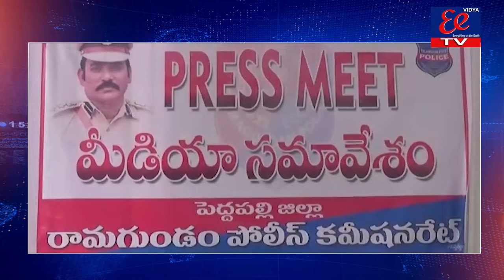EE NEWS BULLITIEN || 21-06-2021